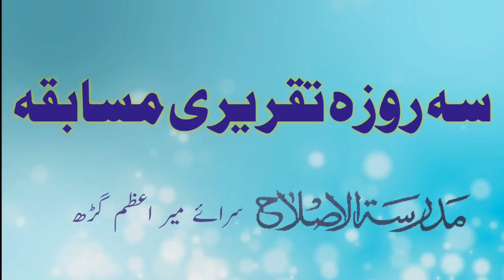سہ روزہ تقریری مسابقہ:نعت عبدالرازق اعظمی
This video is the part of a programme held on 21th February in Madrasa-tul-Islah Saraimeer Azamgarh